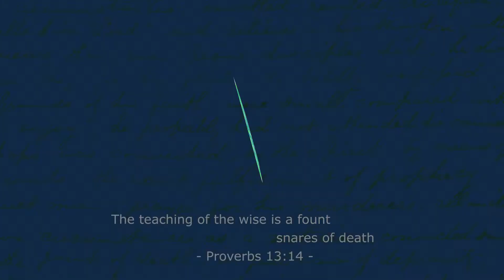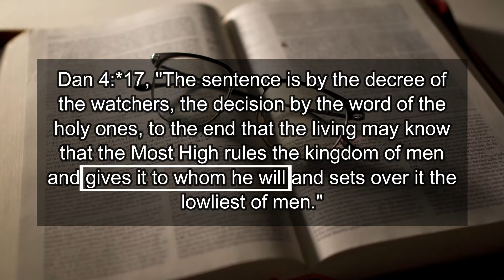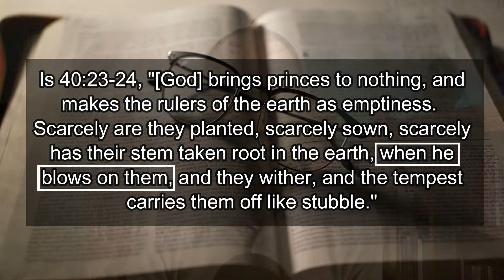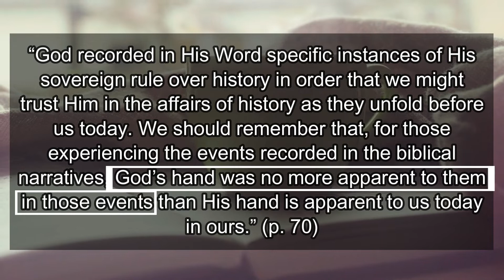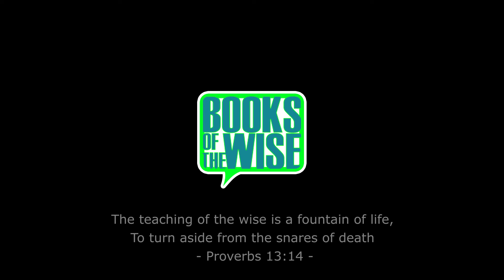How To Trust God With The Russian And Ukraine Wars - Trusting God (4) by Jerry Bridges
What will be the outcome of the Russia and Ukraine wars? What impact does the war have on our lives and futures? The answers are uncertain, yet, there is something that never changes - God's sovereign control over the nations.

📖Books of the Wise is all about theology, great books, and the Bible📖

Timestamps:
00:00 - Introduction
1:04 - God Determines Who Rules
1:41 - God Determines The Time Of Rule
2:13 - God Determines The Decision Of Rulers
3:28 - God Determines The Victory And Defeat Of Nations